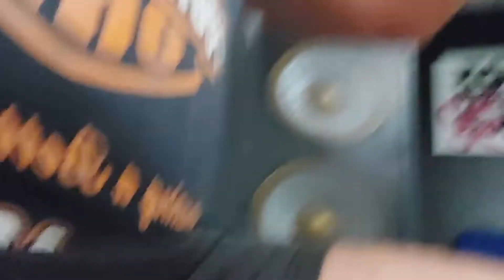Czwarty Wymiar (Fourth Dimension )co to jest ?